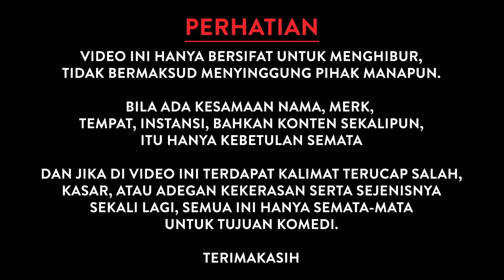REZEKI ANAK SOLEH "KEBELI LAMBORGHINI"